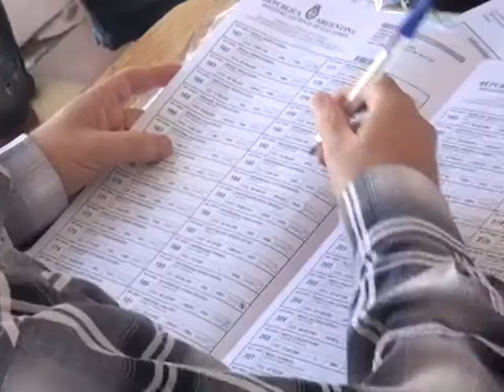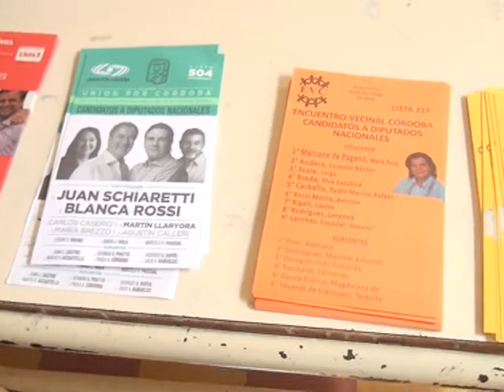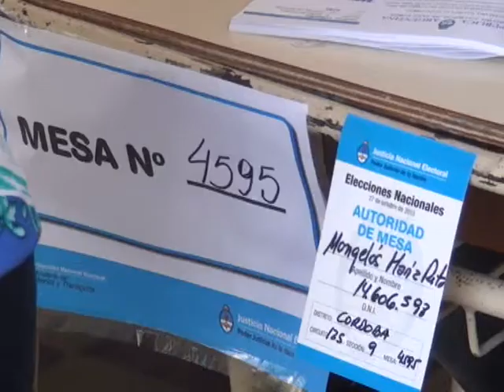ELECCIONES LEGISLATIVAS - BALANCE GHIANO